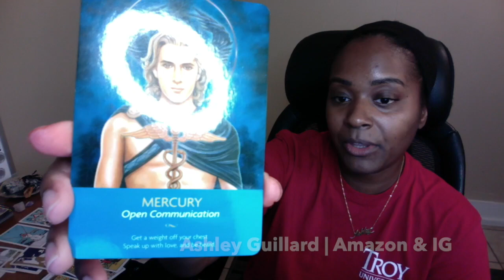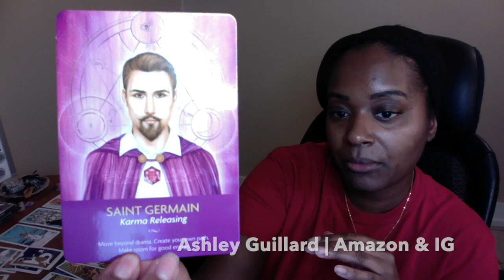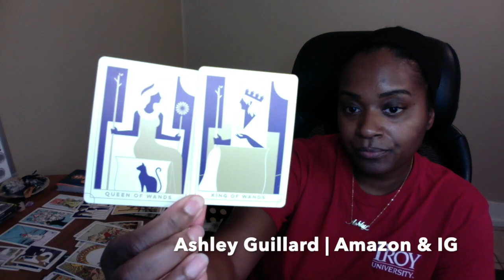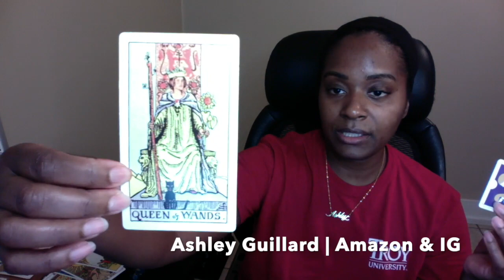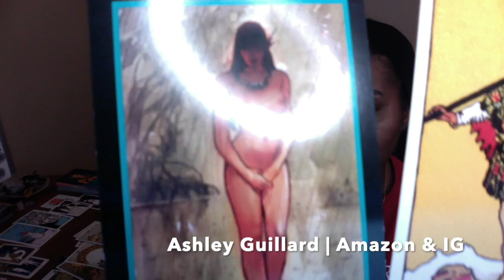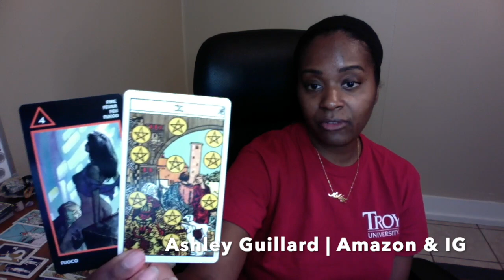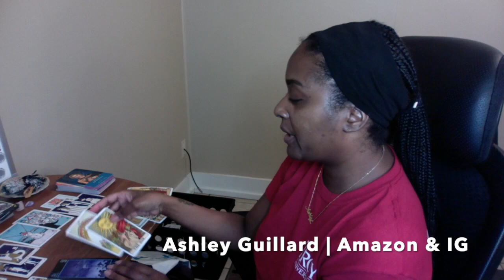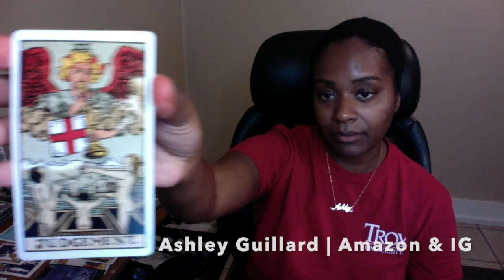DM wants union but can't choose- DF restoring wholeness- Twinflame Reading 8/21 Divine Masculine/Fem